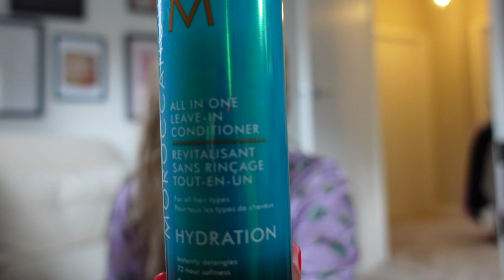UPDATED HAIRCARE VID | showing you my go to products that actually work | Abbie Blyth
Olaplex set

Kerastese set

Wow extra large

Moroccan oil

Beauty works spray